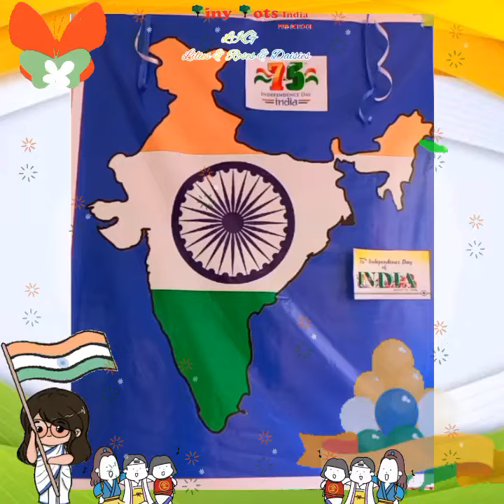Tiny Tots Play School & Lkg Independence day celebrations 🇮🇳🇮🇳